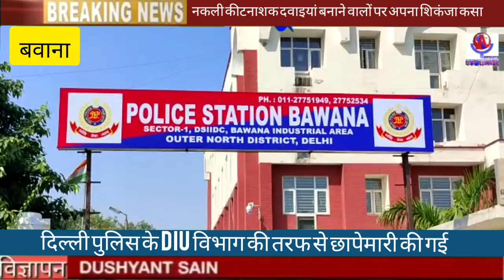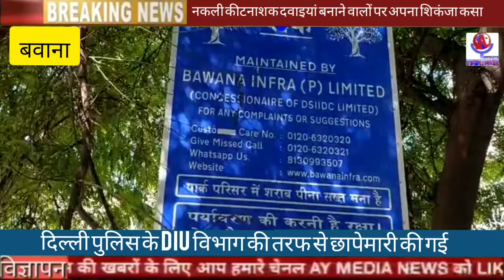Bawana पुलिस के DIU विभाग की तरफ से छापेमारी की गई नकली कीटनाशक दवाइयां बनाने वालों पर शिकंजा कस